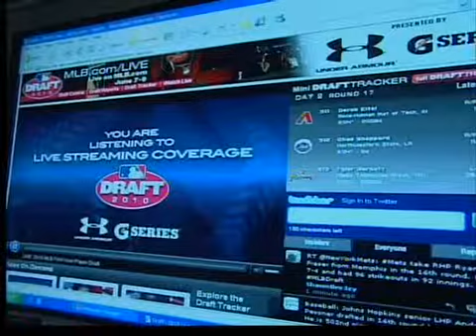Sports 10 spends MLB draft day with Eitel